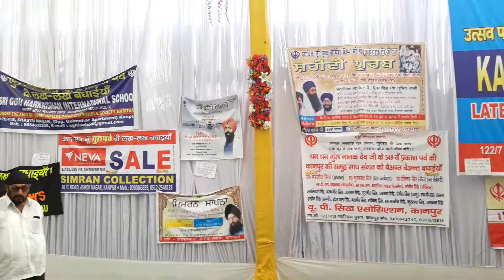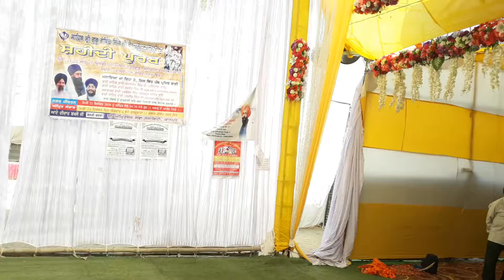Shri Guru Nanak Dev Ji ka 549 Prakash Parv at Motijheel ,Kanpur(2018)